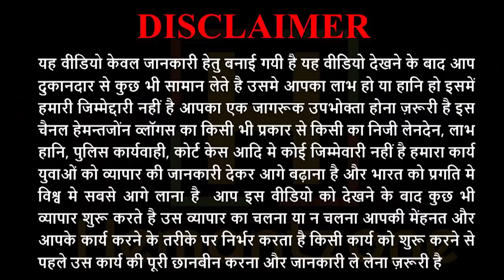5000 वाला कारपेट सिर्फ 500 मे | Door Met, Flooor Mat, Carpets | All India Delivery Mega Wholeslaer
Hemantzone Vlogs Presents : 5000 वाला कारपेट सिर्फ 500 मे | Door Met, Flooor Mat, Carpets | All India Delivery Mega Wholeslaer

For Order :
Shop Name : M\S BHOLA NATH SETH
Address : 767,768, Opp. Town Hall, Corner Nai Sarak
Chandni chowk, Delhi-110006